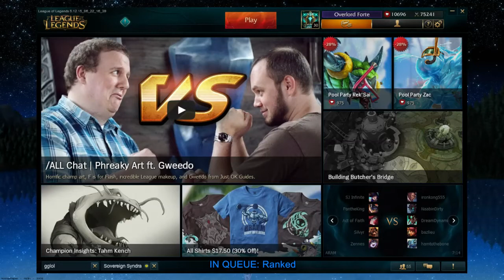[Masters] Syndra vs Ryze, Full Game, Season 5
Just another day on North America Solo Queue.